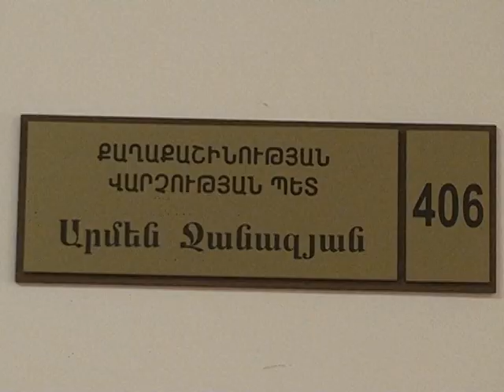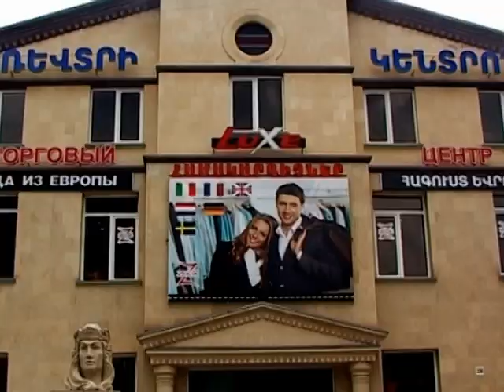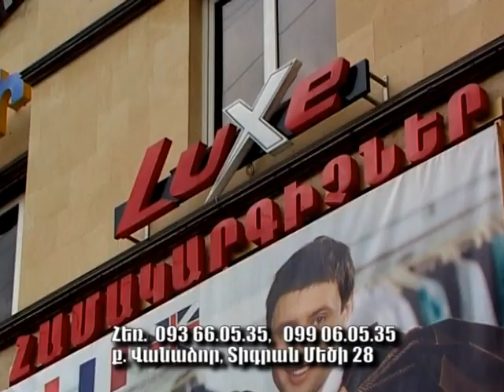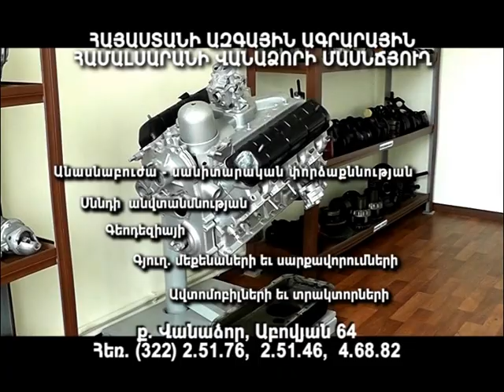Մոլորակ լրատվական գլխավոր թողարկում 09.11.15